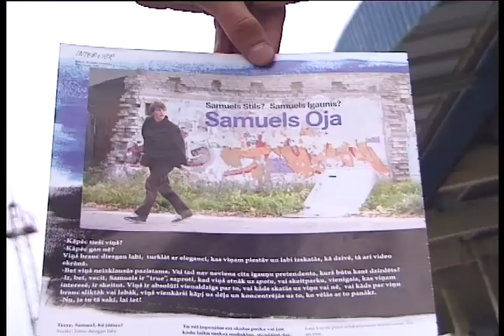"Olli ja sõbrad" 2009 3/4 Kristjan Prik, Mihkel Vahermaa, Samuel Oja.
Ranno Sootla uus rulafilm.